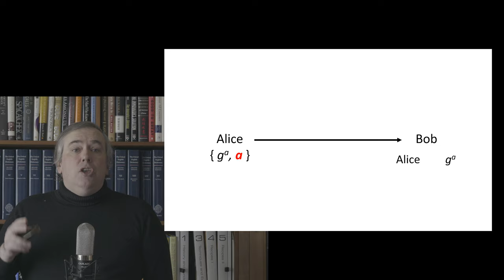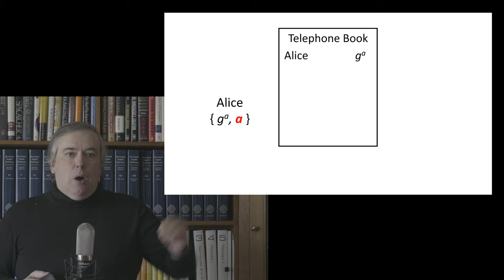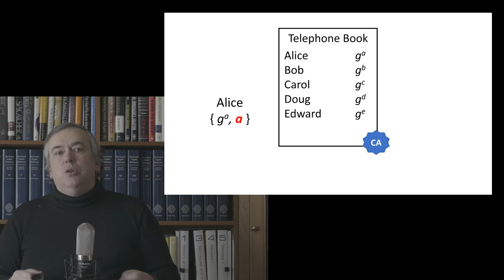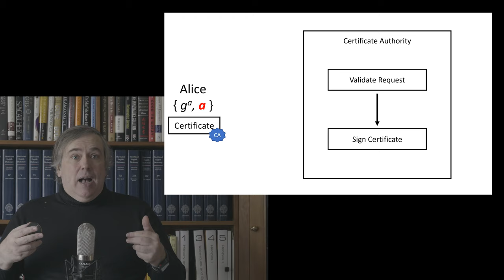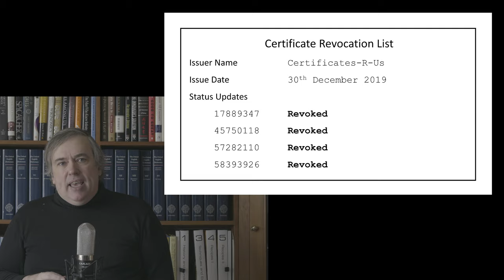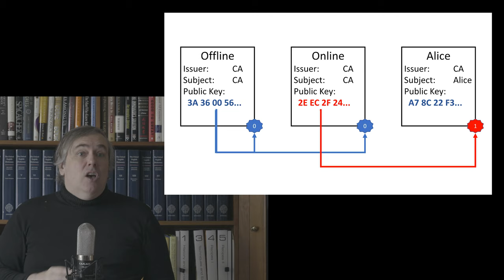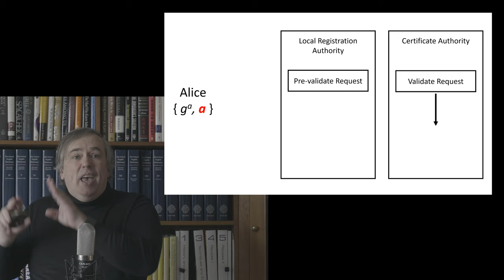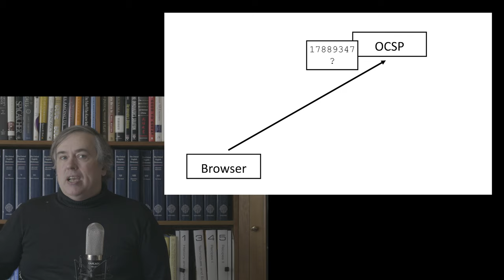Covid Cryptography 10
In module 7 we saw that Kerberos allows us to apply symmetric cryptography to encrypt and
authenticate data in closed communities. Public Key Infrastructure allows those same
capabilities to be provided in large, open communities including the Internet.